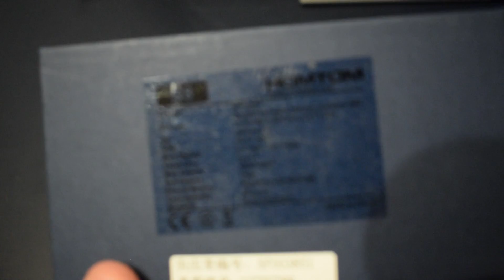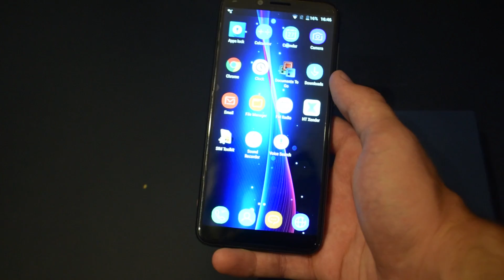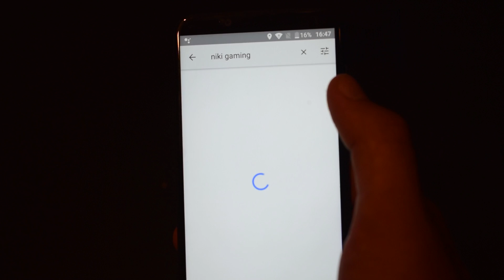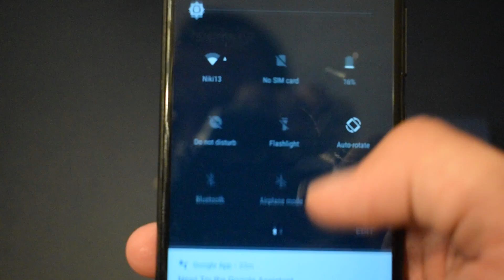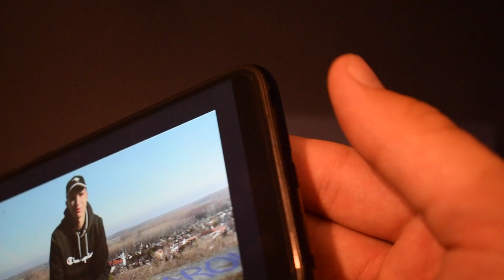POVOLJNA VERZIJA GALAXY S8 !! - HOMTOM S8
Kupon: HOMTOMNIKI

Pretplatite se ako još uvek niste i upalite ono zvonce :D

► HVALA VAM NA 122,8k SUBA!

HVALA VAM NA SVEMU, NAJBOLJI STE, al' bukvalno :D